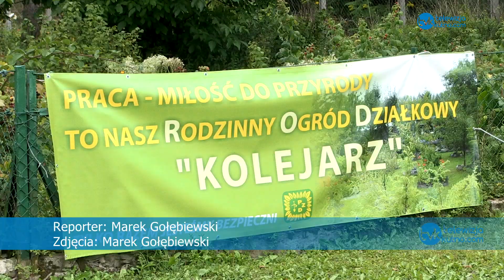Dożynki Działkowe w Kutnie-Azorach.